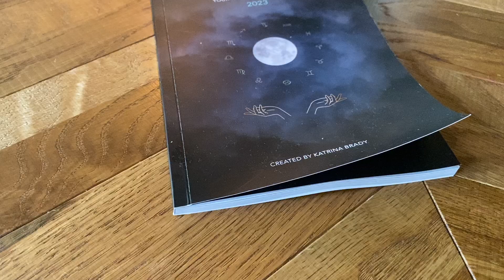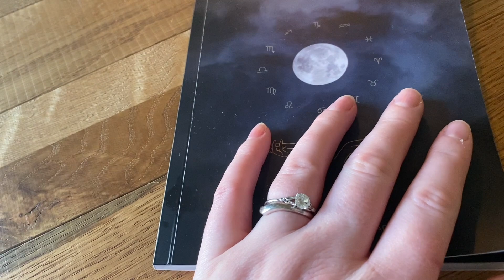Babbles Budget Christmas - Vlogmas 23 - New Moon Reflections